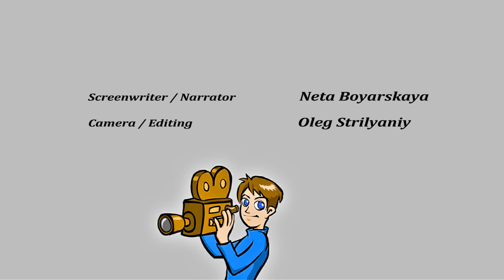ТВ. Дмитрий Бозин в спектакле Романа Виктюка "Нездешний сад" в Торонто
Видео обозрение "Мой Торонто":
Репортаж  корреспондентов телевизионного проекта «Наш Дом» на канале TV OMNI 1, о спектакль Романа Виктюка "Нездешний сад" в Торонто.

Отзывы о спектакле "Нездешний сад", драматической истории выдающегося танцора Рудольфа Нуриева в постановке Романа Виктюка.:

"Бозин - прекрасен: красив, силен, мужественнен и благороден..Но, пожалуй, слишком много совершенства. Это какой-то отшлифованный, "канонизированный" Рудольф. Нуриев - великий танцовщик, но если почитать его интервью, воспоминания о нем, он покажется далеко не белым лебедем. "Когда б вы знали из какого сора растут стихи, не ведая стыда" - это про него, как и про любого, в общем-то, настоящего художника. Руди уже в вечности, пусть в какой-то ее части, погостил на Земле и ушел. Надо ли разгадывать его тайну? Можно ли?"

"Человек, которого называли величайшей загадкой 20-го столетия и сравнивали с Прометеем, сумел в жизни и танце совместить бога и дьявола, светлое и темное, мужчину и женщину. Он доказал, что одна крайность не может существовать без другой и, объединяя разные полюса, можно достичь высшей точки божественного вдохновения. Наверное, поэтому его или обожали, или ненавидели. Равнодушных рядом с таким человеком не могло быть, слишком яркая и страстная личность.
В который раз поражаешься гениальности артистов театра Романа Виктюка. Они живут, не «играют», а именно живут в «Нездешнем саду». Нуреев буквально вселяется в тело Дмитрия Бозина,завладевает его душой и сознанием. Бозин уже не принадлежит себе, а возлагает себя на алтарь гения. Он служит проводником духа великого танцовщика. Дело даже не в удивительном внешнем сходстве, хотя оно действительно поражает. Важнее то, что происходит мистическое слияние двух талантливейших артистов, которые начинают творить как единое целое. Внешнее сходство лишь дополняет характер и противоречивую личность Нуреева. На первом месте сверкает внутреннее содержание, полное драматизма, неприкаянности, отчаянья и любви. Два взрывоопасных сосуда Нуреев и Бозин с филигранной точностью смешиваются алхимиком Романом Виктюком, взрывая наше сознание и восприятие. От этого перехватывает дыхание."